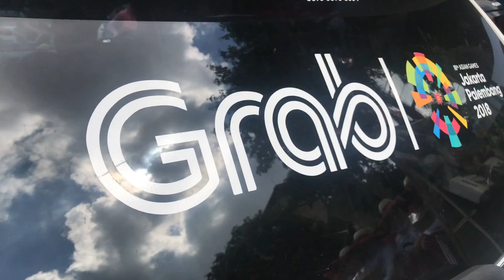[Kebumen] Pawai Hari Jadi Kota Kebumen bersama Mitra Grab Kebumen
Mitra Grab Kebumen bersama-sama merayakan Hari Jadi Kota Kebumen tanggal 21 Agustus kemarin dengan pawai seru!
Antusiasme masyarakat pun terlihat jelas pada saat pawai berlangsung.
Mau lihat keseruannya? Ayo tonton videonya!